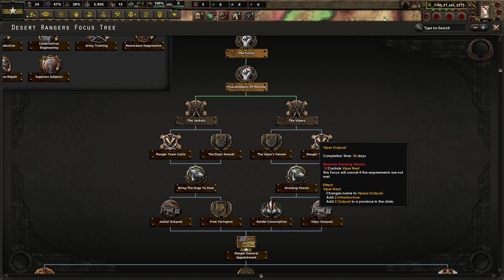Hearts of Iron 4 │ Old World Blues mod │Desert Ranger #1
Bentornati sul canale, Hearts of Iron 4 è un videogioco strategico in tempo reale incentrato preincipalmente sugli eventi della seconda gurra mondiale.

In queste miniserie ritorniamo sulla Mod Old World Blues per provare le varie fazioni minori e scoprire la lore, oltre che il potenziale che hanno (nei limiti della mia "abilità").
I Desert Ranger sono un gruppo paramilitare votato alla protezione del popolo, ma la minaccia che incombe su tutta la costa Ovest potrebbe travolgerli in pieno se non agiscono in fretta.